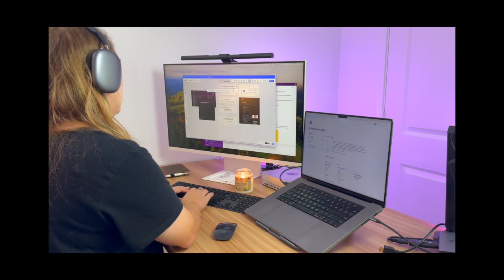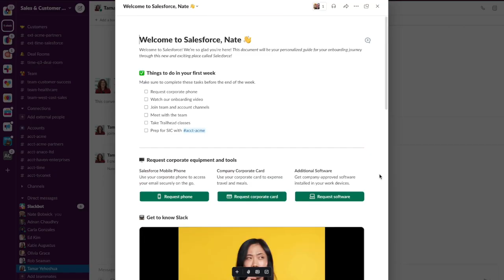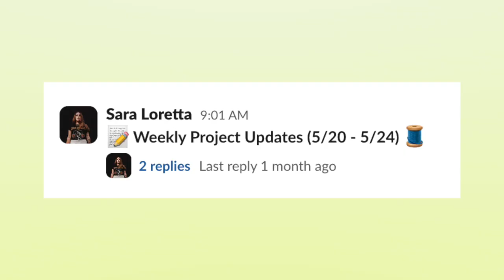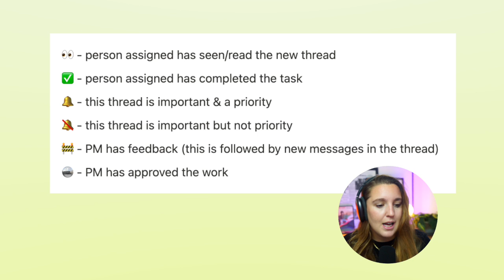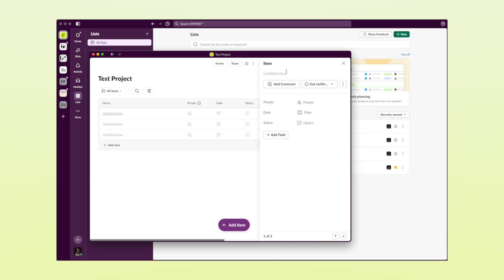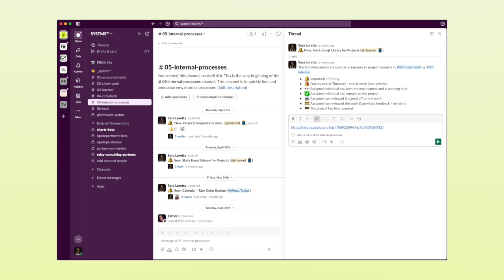i was wrong about THIS tool...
PLZ Father Tech for I have sinned. I know now that ignoring Slack's true power was wrong and I'll never do it again 😏 enjoy this week's video!